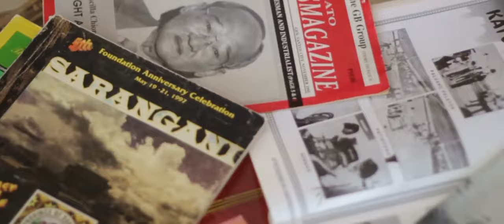"Mother of Sarangani" - Sarangani's 25th Anniversary Historical Feature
Discover Sarangani's path of development from its founding in 1992 through the eyes of its living witnesses.

This video shows the leadership of Sarangani's mother, its first Governor, Priscilla Chiongbian, who had to lead a young Province in a challenging but fulfilling path of development and independence.

This video was featured in Munato 2017 as Sarangani celebrated its 25th Anniversary as an independent Province in the Philippines.

Directed by Michelle Solon